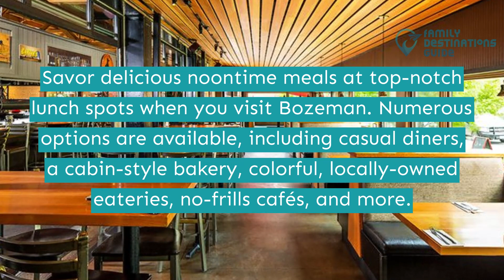Best Lunch in Bozeman, MT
Experience Bozeman and enjoy its amazing wildlife, top-notch fly fishing, and gorgeous mountains for a backcountry adventure.

The area's culinary culture is also renowned for providing great noontime delicacies to fuel your entire day. Visit different restaurants and indulge in health-minded options, daily specials, innovative gourmet pies, hearty sandwiches, draft beers, and more.

Would you like to see other midday treats? To learn more, watch this video of the best lunch in Bozeman.